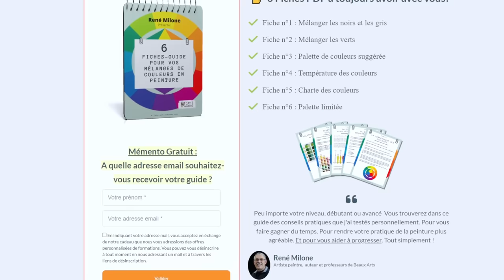Ce que la peinture m’a réellement apporté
✨ SURPRISE ✨ Je vous offre un e-book gratuit " 6 Fiches Guide Pour Vos Mélanges de Couleurs en Peinture " !